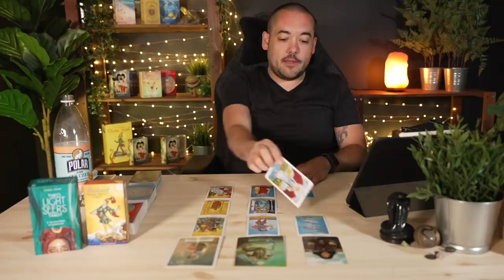Aquarius "Be Ready! Important Message For Living Your Dream Life!" June 28th - July 4th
Monday:  Fire Signs (Aries, Leo, Sagittarius)
Tuesday: Earth Signs (Taurus, Virgo, Capricorn)
Wednesday: Water Signs (Pisces, Cancer, Scorpio)
Thursday: Air Signs (Gemini, Libra, Aquarius)

minnowpond.crypto